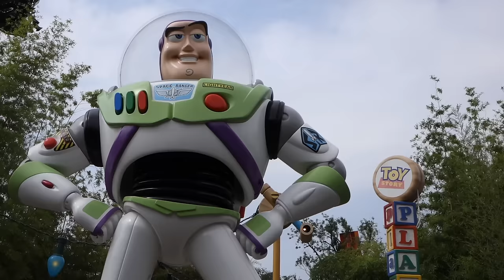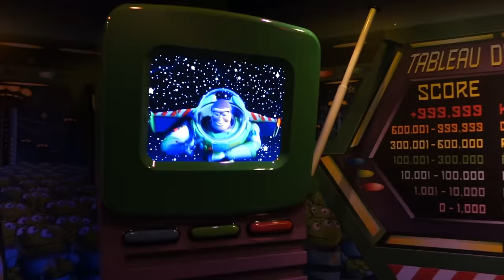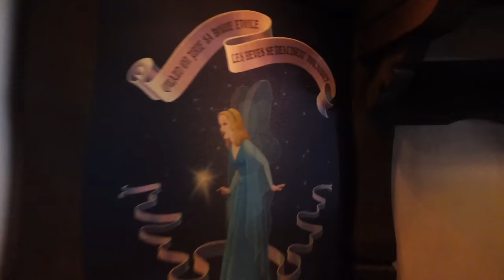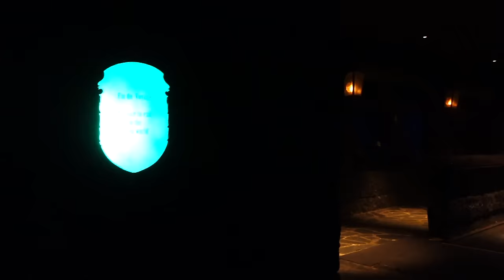On-rides Darkrides at Disneyland Paris 2016. :)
In deze video kunnen jullie genieten van vele dark rides die zich bevinden in disneyland Parijs. De darkrides die voorkomen in deze video zijn: Ratatouille, buzz lightyear laser blast, Blanche-Neige et les Sept Nains, Pinocchio, Peter Pan's Flight en natuurlijk Phantom Manor.

Veel kijkplezier.
In this video you can enjoy many dark rides in Disneyland Paris. The darkrides appearing in this video are: Ratatouille, buzz lightyear laser blast, Blanche-Neige et les Sept Nains, Pinocchio, Peter Pan's Flight and of course Phantom Manor.